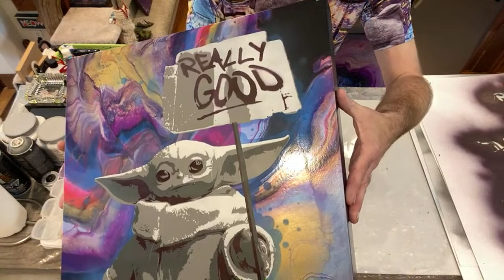JOP Live#21 How to use a stencil over a Pour Fluid Art tutorial video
In this week’s Live Fluid Art tutorial I shall show you how to use stencils over your acrylic pours.  So go get a drink, relax and let’s have some fun with fluid art.

I am the first ‘station’ on Sunday Fundays Acrylic Crazy Train ride with a journey that spans the globe stopping at other amazing fluid artists and my dear friends.